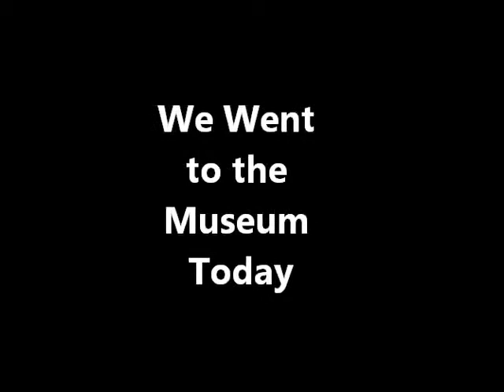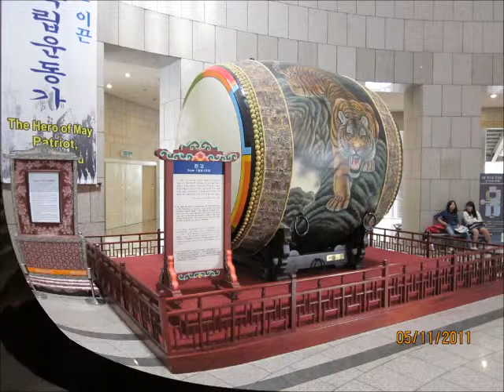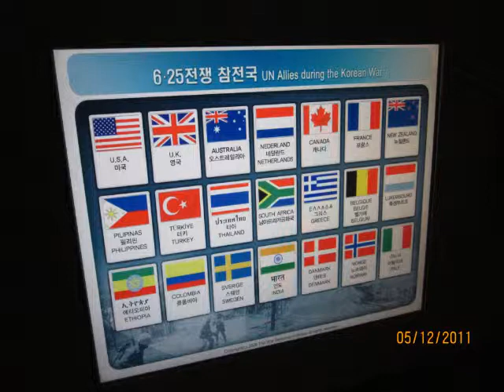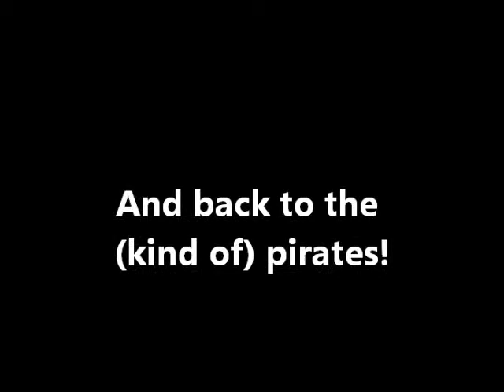A trip to the Korean War Museum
A video I slapped together for my kids from pictures and video taken at the Korean War Museum in Seoul, Republic of Korea.